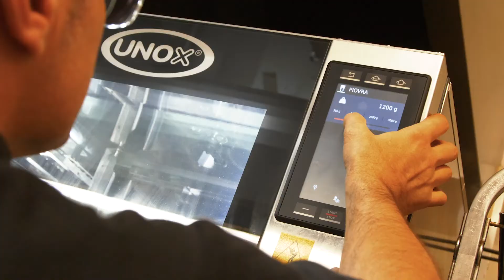UNOX Bocon Divino